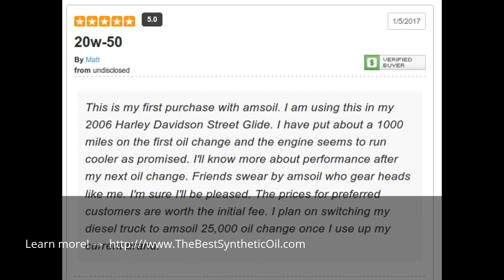Where to buy AMSOIL synthetic motorcycle oils Parkland Florida